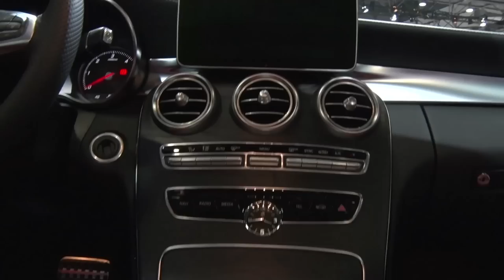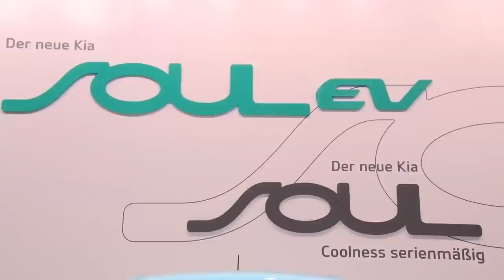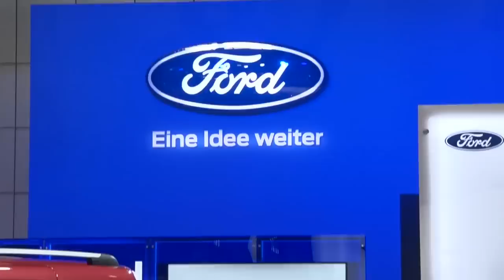AMI Leipzig 2014: Messe-Highlights (BMW X4 & M4 Cabrio, Porsche Cayman GTS)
AMI Leipzig 2014: Zahlreiche Welt-, Europa- und Deutschland-Premieren sowie die immer gern gesehenen zum Teil ausgefallenen Concept Cars stellen sich auf der diesjährigen Leipziger AMI dem kritischen Besucherblick. Mit ihren zahlreichen Neuheiten ist sie in diesem Jahr die größte deutsche Automesse. Höhepunkte sind u.a. das neue Mercedes-Benz T-Modell C-Klasse, die Neuen von BMW in Gestalt von BMW X4 und BMW M4 Cabrio oder auch der Porsche Cayman GTS.